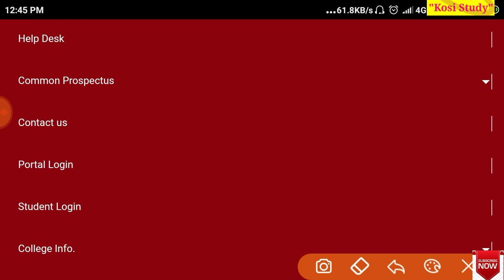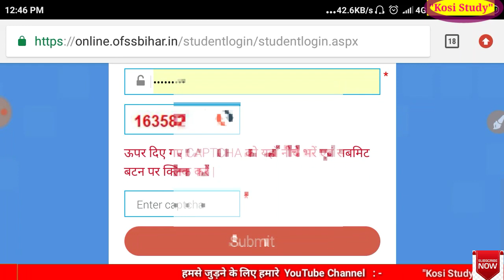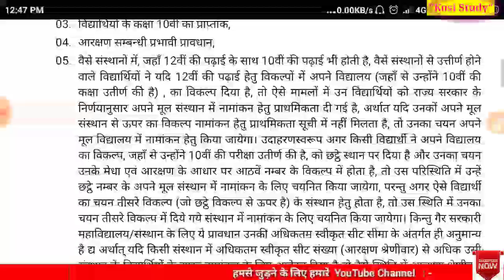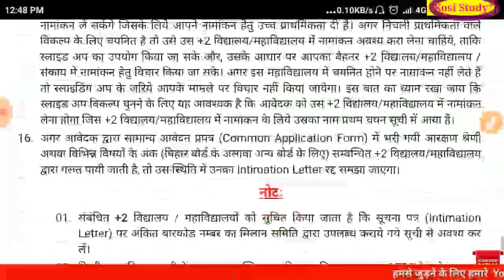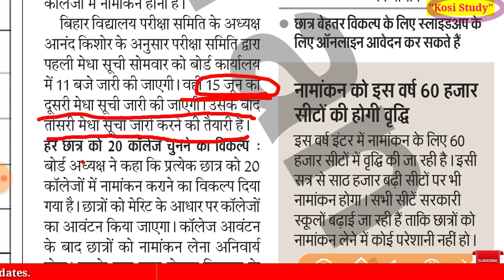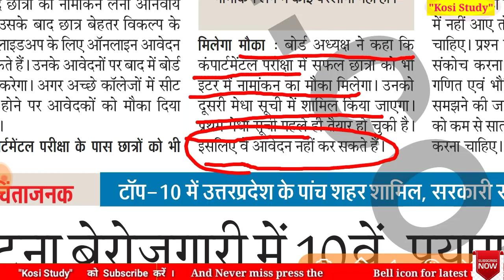Bihar board 11th admission merit list imitation download 2019